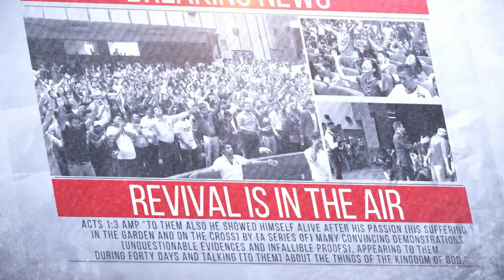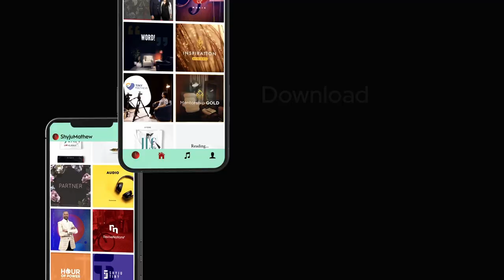Keys to Become Unmovable | Shyju Mathew